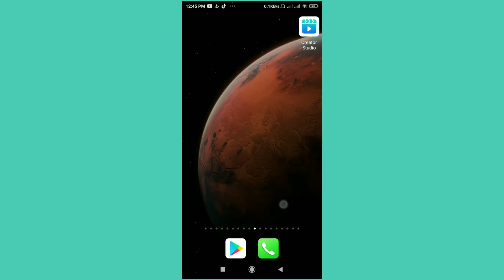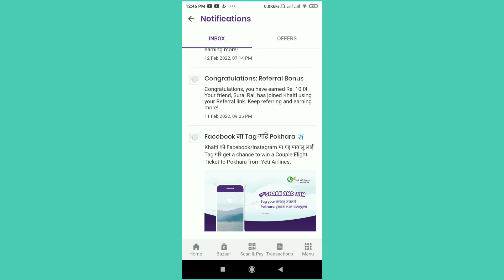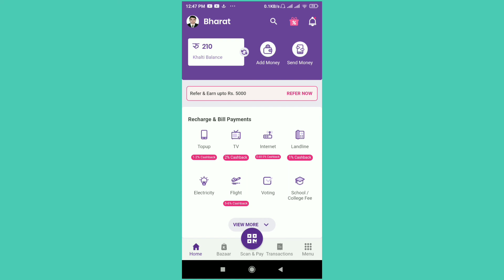मोबाइलबाट दिनको रु 5000 कमाउनुहोस | Make money Online in Nepal 2022 | Best Earning Apps in Nepal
Payment Proof | New Earning App in Nepal 2022 How to make money from khalti App